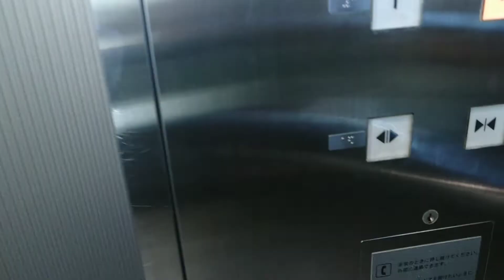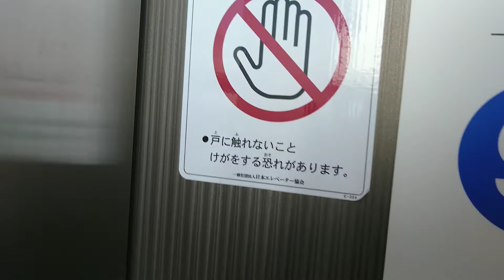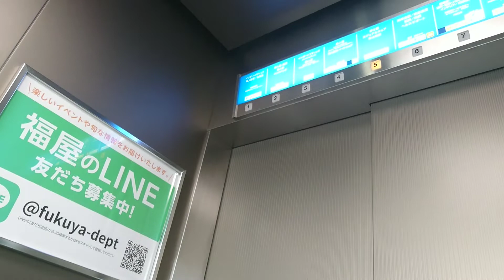福屋八丁堀本店エレベーター展望左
メーカー東芝フレシュパック
アナウンス無し
到着チャイム有り
車椅子ボタン無し